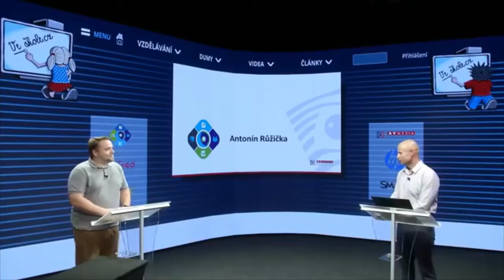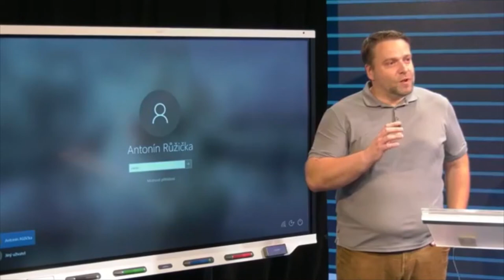SMART Výukový software - záznam virtuální konference z 11. 9. 2020